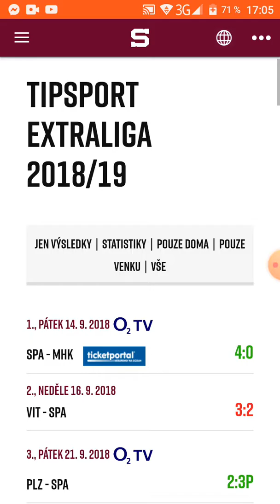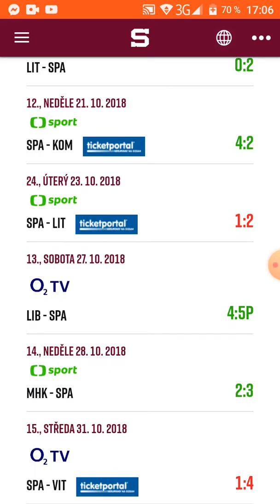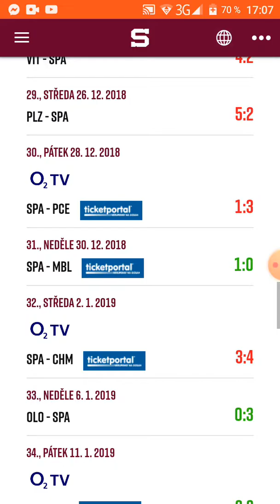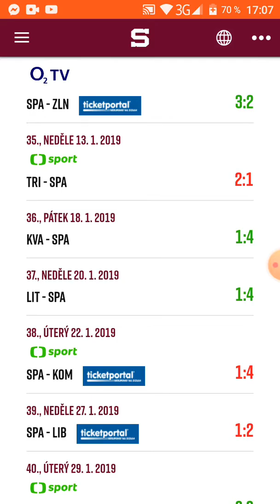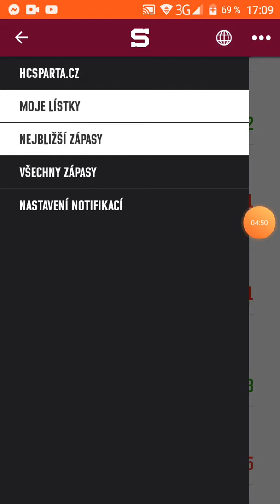HC Sparta Praha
Aplikace